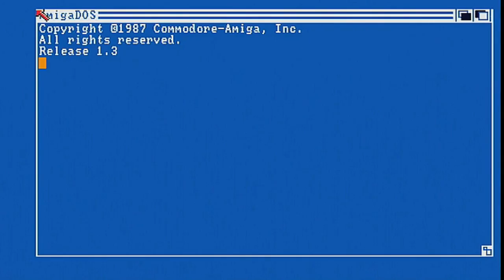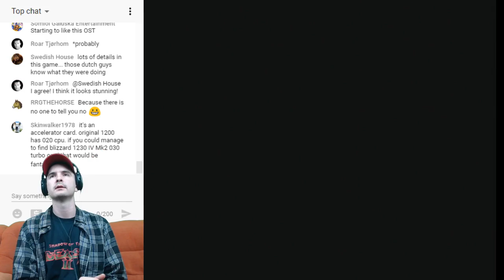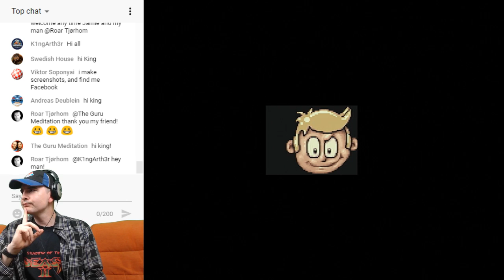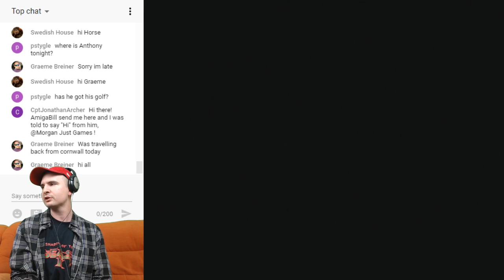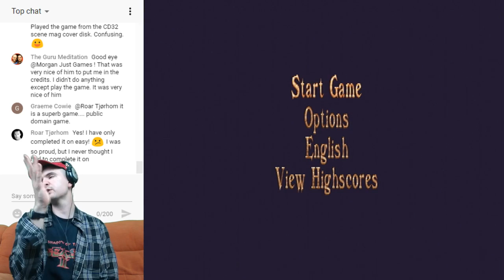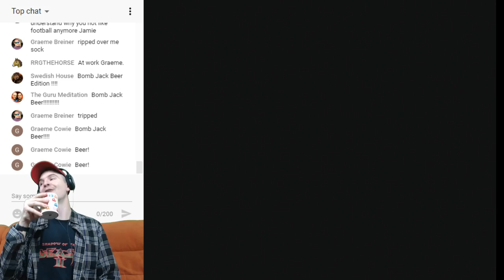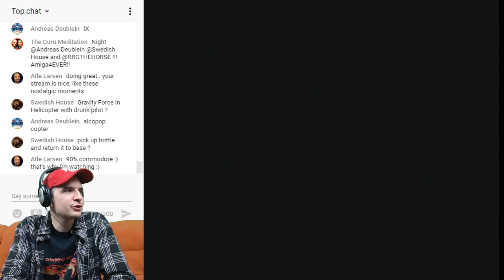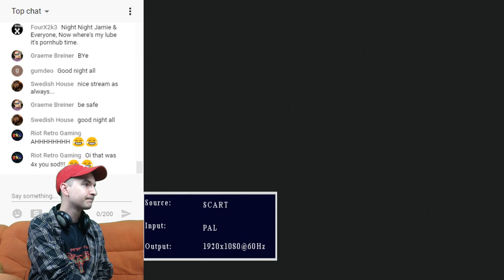Amiga CD32 Stream - Disposable Hero / Marvins Marvelous Adventure / Shadow Fighter / Bomb Jack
Hello everybody.

I am streaming the Amiga CD32 This Week.

A lot has changed since last Stream. My Laptop has now been sorted as you might of noticed last week that I had issues at the start and the end of the Stream. Anthony from Riot Retro Gaming worked on my Laptop and now it looks brilliant. I am also using a newer version of OBS so hopefully it will look a bit better.

I have fitted a Riser to my CD32 and that has improved the Graphics. No longer is my Console running as Composite Connection, it is now running at RGB Connection and hopefully it will be noticeable. You might of seen my Video last week for comparing the two with the old and new set up.

I have got quite a lot of CD32 Games but I don't have all of them. All my Games are on CD and if you request a Game I have, then I will play it for you.

I am starting the Stream off with Disposable Hero and this should be brilliant through the Riser

I will as always include Questions for the viewers based on the Theme, and this time it will run more professionally.

I have had to make a few adjustments to my Outro as some of the footage got deleted. The Music has been changed to one that someone suggested a few weeks ago. Different tune each week. Give me ideas for songs you wanna hear. Remember it doesn't have to be Commodore.

I have a Facebook Fan Page, so please check it out if you like what I do.

Please join in and say 'Hello'